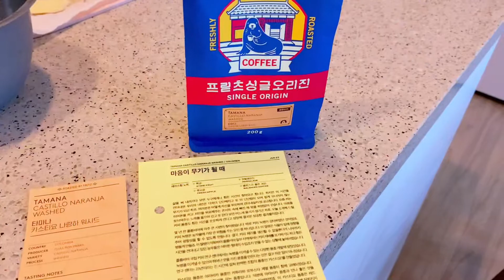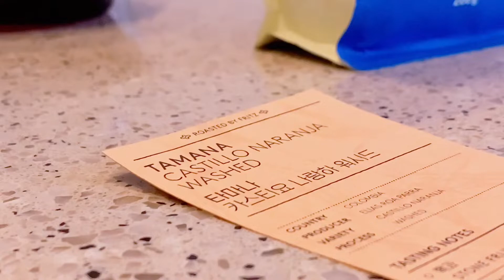vlog.비오는날 친구가 내려주는 핸드드립 라떼마시고 출근하기, 집계약한지 일년되는 기념 영상, a day in my life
안녕하세요, 데이브리즈입니다.
비가와서일까요, 감수성가득해져서 영상으로 소소한것도 자꾸 담게되네요😅

아! 그리고 오늘은 제가 지금 사는 동네에 첫 발을 디딘 날이에요. 이 또한 소소한가요… 그러나 바로 다음날 집 계약으로 이어졌기에 저에게는 아주아주 중요한 날이었어요!

그 기념으로 영상을 올려보아요—
긴 장마에 기분은 보송보송해지시길 바랍니다~🤍